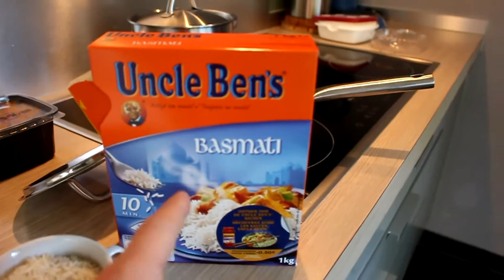I suck at cooking...